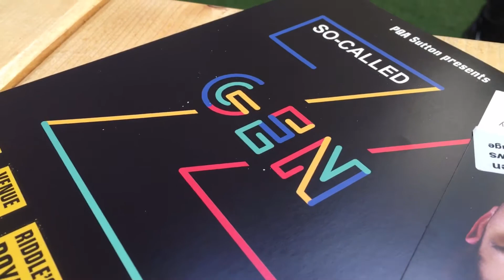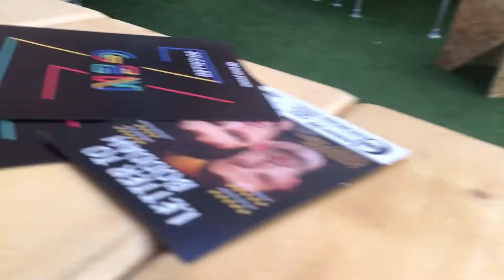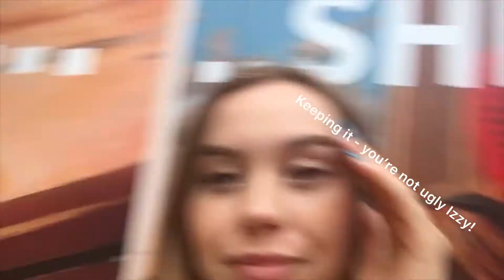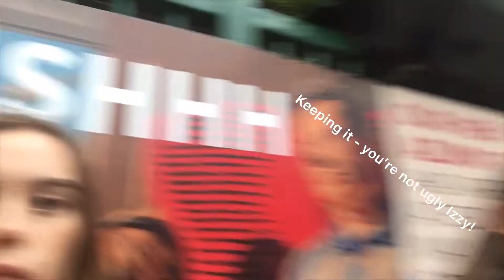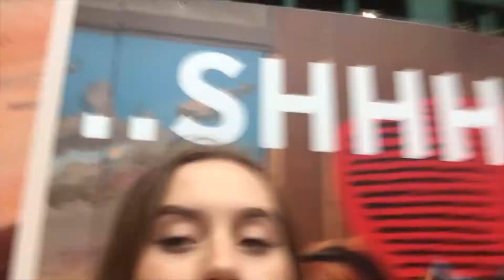Edniburgh Day Two: First Show Day!!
Hello! Welcome back for Day Two!!

On day two, we had our first full day in Edinburgh and our first show, which went well!!

Enjoy vlog no.2/7!